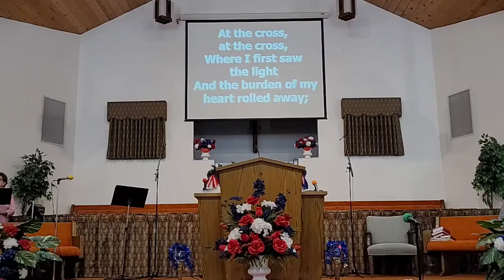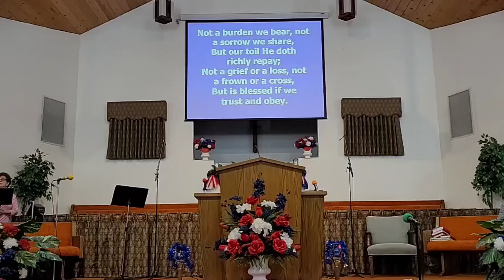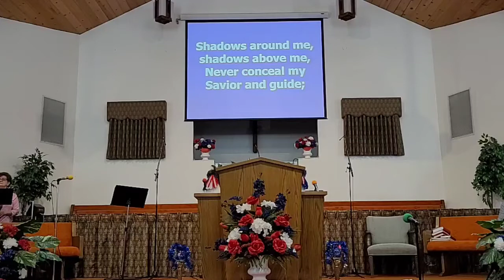6/6/21 Worship Service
When Jesus Seeks and Saves the Lost
Luke 19:1-10